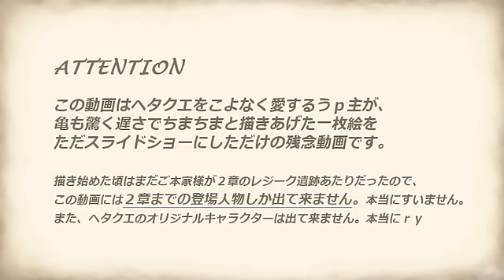[HetaQuest MAD] Hyadain - Final Fantasy Main Theme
Nothing belongs to me. The main theme is sung by Hyadain